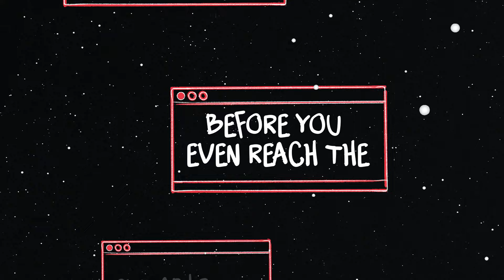San Quentin - You're Lost (Official Music Video)